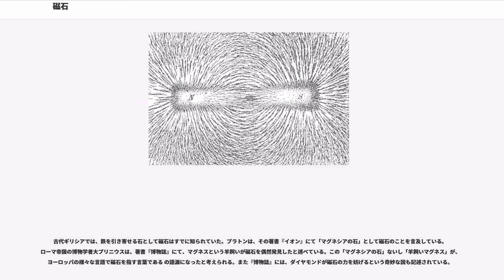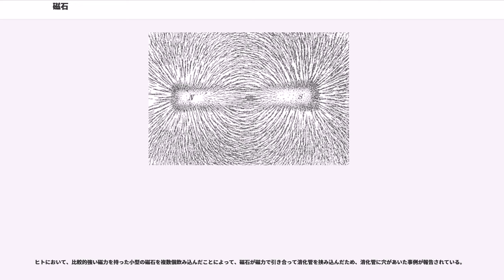磁石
磁石（じしゃく、、マグネット）は、2つの極（磁極）を持ち、双極性の磁場を発生させる源となる物体のこと。鉄などの強磁性体を引き寄せる性質を持つ。磁石同士を近づけると、異なる極は引き合い、同じ極は反発しあう。

磁石には、N極とS極の2つの磁極（）がある。これらの磁極は単独で存在することはなく、必ず両極が一緒になって磁石を構成する。永久磁石を半分に切っても、S極だけ、あるいはN極だけの磁石にはならず、S極とN極の双方を持つ2つの小さな磁石ができる。磁界の元となるのは電荷の運動であり、片方の磁極のみが生まれるように電荷を運動させることは不可能である。ただし、1つの磁石に、磁極は1組とは限らない。磁極が多数ある磁石を多極磁石と呼び、円形のものはモーターなどに利用されている。また、環形で、内側と外側で磁極が分かれているものがあり、これをラジアル異方性磁石と呼ぶ。

しかしながら、電気と磁気の関係をひっくり返して、単独で存在する磁極が運動することによって、電場が生じるという現象を想像することはできる。このような空想上の単独の磁極のことを磁気単極子（モノポール）という。ただし、現実に存在する可能性も示唆されており、現在でも研究が進められている。

地球そのものも、（現在の）北極地方にS極、南極地方にN極を持っており、磁石と近似である。地球が発生させる磁場、すなわち地磁気に応答して、地球上にある磁石には一方の極を北へ、他方の極を南へ引き寄せる。この性質を利用したものが方位磁針である。磁極の呼称は方位磁針に由来して、北 (north) に引き寄せられる極がN極 (north pole)、南 (south) に引き寄せられる極がS極 (south pole) と呼ばれる（ゆえに、磁性体としての地球のN極・S極は、地理上の北・南とは逆である）。

電気と磁気の力はお互いに不可分である。これらの関係は、電磁気学の基本方程式であるマクスウェルの方程式で与えられる。この方程式によると、電気を帯びた物体（電荷）を運動させると、磁気の場（磁場）が生じ、磁石としての性質を帯びることとなる。磁石の性質を持つ物質である永久磁石も、電流を流すと磁石になる電磁石も、これによって磁石としての特性が発現する。

超伝導体には、磁場を退けるマイスナー効果という性質がある。超伝導体に磁石を近づけると、超伝導体は磁場を退けるので、まるで同極同士の磁石を近づけたように反発しているように見える。これによって磁石の上に超伝導体を浮上させることができる。また、ピン止め効果によって磁石の上に安定して留まる。

医療に用いるMRI（磁気共鳴画像法）用磁石の大部分や磁気浮上式鉄道では、強力な磁界が必要となるが、これを実現できるような永久磁石は容易には存在しない。また、電磁石で実現するためには、コイルに大電流を流す必要がある。しかし、銅などの低抵抗の配線材料を用いても、この電流による発熱に耐えることはできない。この問題を解決するのが、コイルに超伝導体を用いた超伝導電磁石である。超伝導材料は電気抵抗がゼロであるため、大電流を流しても発熱しないのである。超伝導コイルには、磁場に強い第二種超伝導体を用いる必要がある。

古代ギリシアでは、鉄を引き寄せる石として磁石はすでに知られていた。プラトンは、その著書『イオン』にて「マグネシアの石」として磁石のことを言及している。ローマ帝国の博物学者大プリニウスは、著書『博物誌』にて、マグネスという羊飼いが磁石を偶然発見したと述べている。この「マグネシアの石」ないし「羊飼いマグネス」が、ヨーロッパの様々な言語で磁石を指す言葉である の語源になったと考えられる。また『博物誌』には、ダイヤモンドが磁石の力を妨げるという奇妙な説も記述されている。

古代中国では『呂氏春秋』（BC3世紀）、『淮南子』（BC2世紀）、『管子』（BC1世紀）などにおいて鉄を引き寄せる「慈石」に関する言及が見られる。日本においては、続日本紀に「和銅6年（713年）近江の国より慈石を献ず」との記述がある他、狂言では「慈石」という演目がある。また、歌舞伎の「毛抜」では、磁石により操られる毛抜が登場する。

磁石に対し、近代的な科学の光をあてたのは、エリザベス1世の侍医であったウイリアム・ギルバートである。その著書『磁石及び磁性体ならびに大磁石としての地球の生理学』(De Magnete, Magneticisque Corporibvs,et De Magno Magnete Tellure) においてギル...